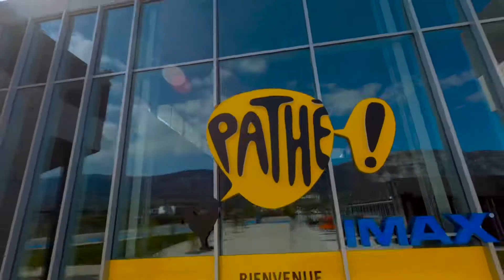Showreel FPV AlpineFootage Simplicity Cinelifter and GoPro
Showreel FPV 2021 Alpine Footage Sarl

Camera :
Blackmagic Pocket Cinéma Camera 4K
GoPro 10 , 8 and 6

Stab :
SteadXP & RSGO